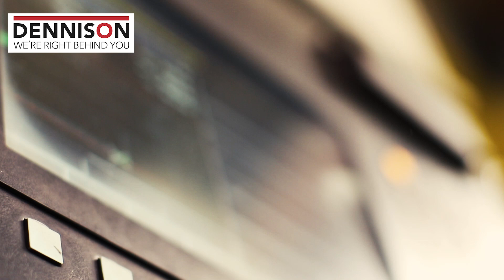Dennison Trailers Corporate Video 2018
A behind the scenes look at Dennison Trailers!